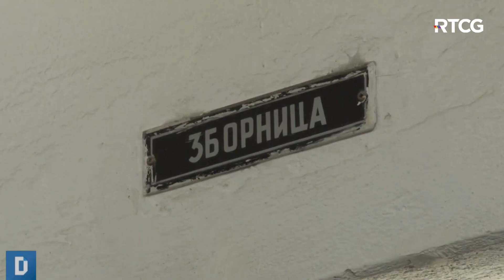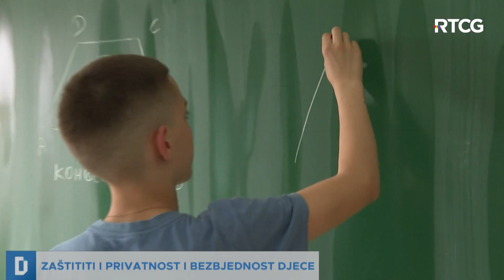DNEVNIK: Zaštititi privatnost i bezbjednost djece